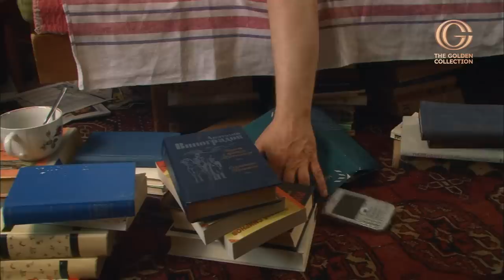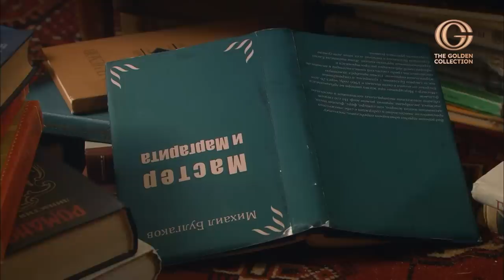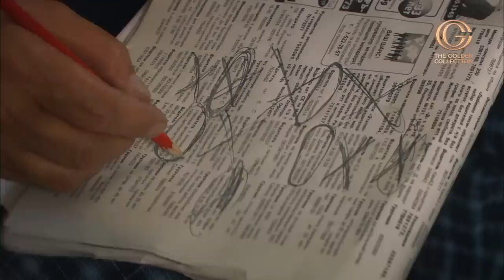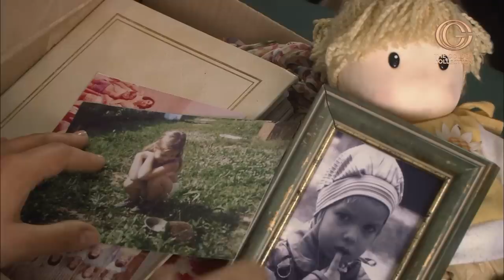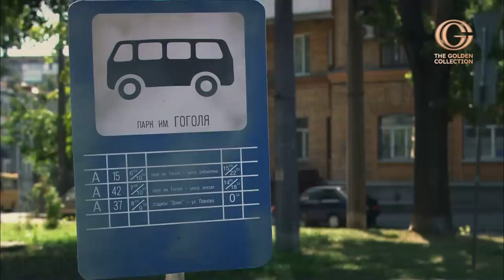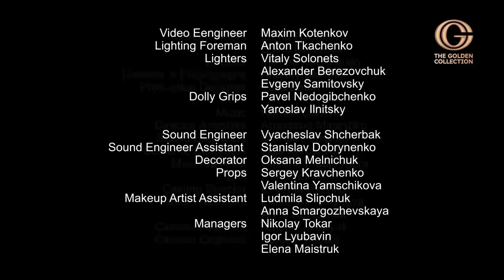Divorce Neighbors | Romantic movie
Rita and Sergey are ex-spouses. Living in the same apartment, both cherish one dream - to exchange it as soon as possible and leave. The conflict is growing. Daughter Katya in this guerrilla war takes the position of an observer, hoping that the parents, as adults, reasonable people, will figure it out on their own.

Katya's husband Slavik is forced to settle with warring spouses. Rita and Sergey are faced with a difficult task - not to succumb to ambitions and show a relative that his wife and parents are absolutely peace-loving people.